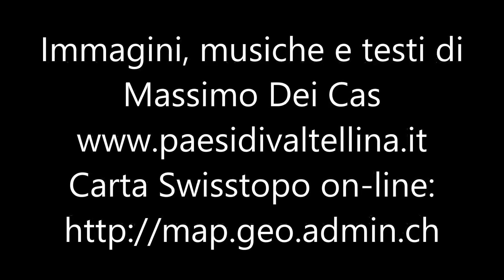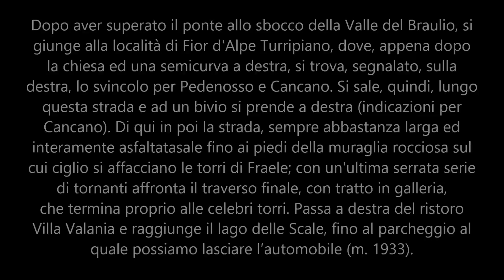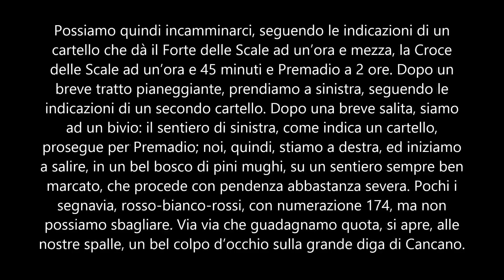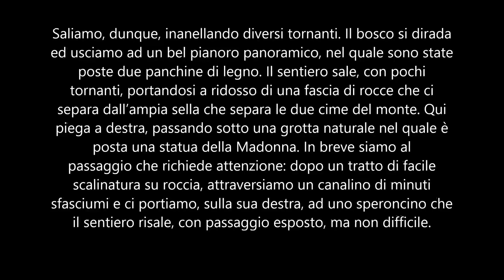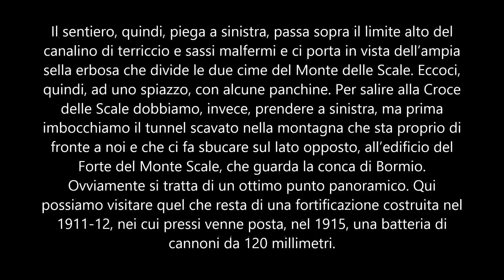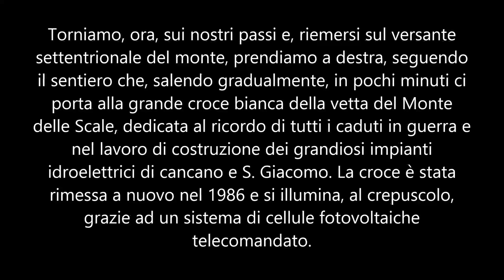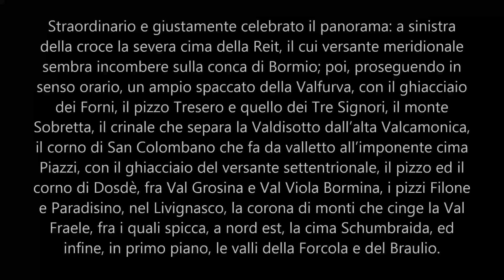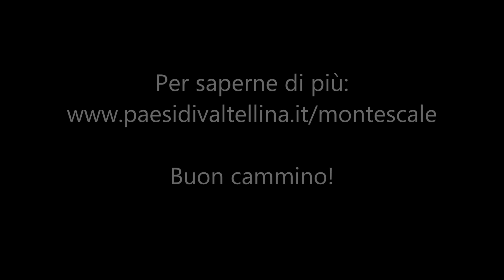Il Monte delle Scale (m. 2495), in Alta Valtellina (SO)